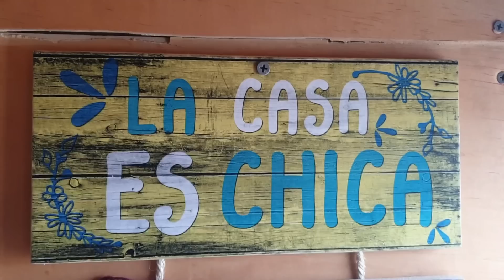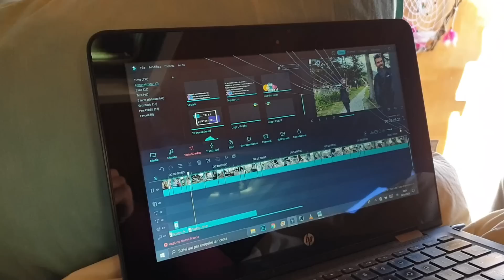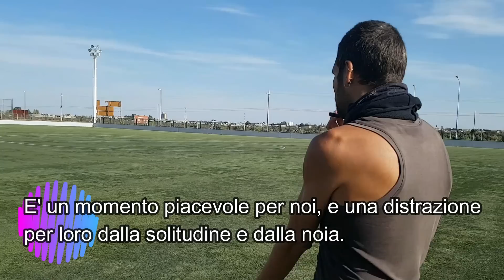GIORNATA TIPO IN QUARANTENA IN UN VAN CAMPER (Giorno 12; Focus sui social media)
La nostra giornata tipo in quarantena come turisti bloccati in Argentina: svolgere il nostro lavoro con i social media senza wifi e nel van camper con cui facciamo il giro del mondo si rivela complicato.
Soprattutto con le giornate brevi e la scarsa luce ai pannelli solari, anche l'elettricità scarseggia.
E' il giorno 12 ed è il momento di fermarsi e fare le prime riflessioni su come stiamo vivendo questa disavventura.
Decidiamo inoltre di sfruttare il periodo storico per conoscere meglio la nostra famiglia virtuale (ebbene si... VOI) e stringere i rapporti, dando un supporto psicologico ed emotivo alle persone che piu ne hanno bisogno...
Ivi inclusi i tanti Italiani rimasti bloccati all'estero! 😚

Se grazie a questi video vi siete divertiti, avete trascorso ore piacevoli, o chissà, magari avete cambiato vita, trovato il lavoro dei vostri sogni, guadagnato bene, o ottenuto info preziose. Perché non ringraziarci...? ;) Quasi tutti mettono queste info preziose a pagamento tramite consulenze private. NOI NO. La nostra informazione è gratuita per nostra scelta, ma un gesto di riconoscenza è sempre gradito.

Non sapete come fare, da dove cominciare, ma vorreste fare il giro del mondo? Ecco a voi la guida completa!!
Solo con questa piccola serie di video, avrete abbastanza materiale per vivere viaggiando per 10 anni! :D
Volete forse perdervi l'occasione di cambiare la vostra vita per pigrizia? ;)

Playlist 9, il nostro Travel Vlog sull'Argentina (piu un piccolo interludio sul sud cileno); pura vida da camperisti, un documentario scenico e di vita reale di viaggio con tanto di epilogo sui ghiacci dell'Antartide!

Nella Playlist n. 8 c'è l'inizio del nostro Travel Vlog, su Bolivia e Cile: quale modo migliore per scoprire quali problemi potrebbero pararvisi innanzi durante il vostro giro del mondo e come risolverli di... Vedere cosa è successo a noi? :)

Nella 7 playlist di "Vivere Viaggiando" scoprirete tutti gli aspetti logistici, burocratici e legali per organizzare in tempi rapidi il vostro giro del mondo! Scoprite, quali sono le cose che vi pentireste di non aver fatto prima della partenza, gli errori da evitare, i grattacapi da sciogliere per un viaggio sereno e stress-free! Quale è il mezzo ideale? Come iniziare? Quanto tempo, quanto budget servono?

Nella Playlist n. 6 invece troverete come si vive viaggiando in un VAN AUTO-CAMPERIZZATO!
Com’è la nostra vita da nomadi, la nostra routine? Scopritelo con noi!

Nella Playlist n. 5 troverete tutti i metodi per risparmiare in viaggio! Siete sicuri di non star sprecando il vostro duro lavoro? Sicuri non ci sia un modo piu economico e intelligente di affrontare lunghi viaggi...?

La playlist n. 4 vi rivelerà tutti i segreti di quei lavori che vi permettono di vivere in movimento! Animatore turistico, hostess/stewart di linea, videomaker, social media manager, e molti altri...!

Per i lavori online, playlist numero 3! Vendita di fotografie, come diventare nomade digitale, influencer, come diventare insegnante o traduttore...

Nella playlist n. 2 vedremo ciò che dovete sapere per fare o un anno sabbatico, o per tutte quelle occasioni per trasferirvi all'estero definitivamente!

👉 Vi sono sempre piaciute le nostre foto?
Siete tentati dall'idea di fare shopping o di iniziare un blog a vostra volta?
Vi lasciamo qui sotto i link alla nostra attrezzatura fotografica:

Per fare Fotografia Professionale con una Reflex Full-Frame:
👉 Fotocamera Nikon D750
👉 Obiettivo 28-300
👉 SD card 128 GB

Per volare con un Drone professionale:
👉 Drone Dji 2 pro
👉 Care refresh (assicurazione)
👉 Kit per il drone
👉 MicroSD card 128 GB

Per i video, gli sport, foto e riprese in acqua:
👉 Gopro Hero6 Black
👉 Gopro Stabilizer
👉 Gopro Treppiede

Grazie per seguirci!!